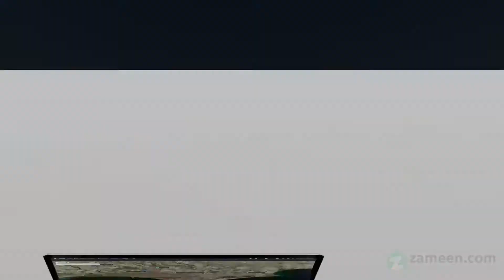1 KANAL RESIDENTIAL PLOT FOR SALE IN MINISTRY OF COMMERCE SOCIETY ISLAMABAD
Avail the opportunity to find the best 1 Kanal property for you and your family. By choosing this Residential Plot, know that you're making a wise choice - one that you will later be proud of Owning property in Islamabad is a dream for many, so stop waiting and start exploring. Purchase it while you still can because the quoted price of Rs /= might won't stay the same for long. Buy your property today and be a lucky owner. Are you looking for property in E-19 Islamabad? Your search is over!